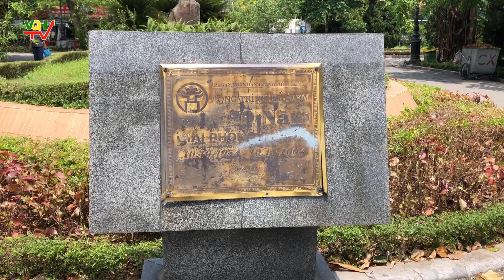Công viên Nghĩa Đô. Lá phổi xanh giữa lòng Hà Nội. Nghia Do Park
Được biết đến là một điểm du lịch rất được yêu thích ở thủ đô - Công Viên Nghĩa Đô Cầu Giấy - được xây dựng bởi một không gian thoáng đãng, chan hòa với thiên nhiên. Nếu bạn muốn được hòa mình cùng thiên nhiên, tìm cho mình một không gian thư giãn rời xa sự ồn ào của phố thị thì chắc chắn đây sẽ là một địa điểm hấp dẫn mà bạn không thể bỏ qua.